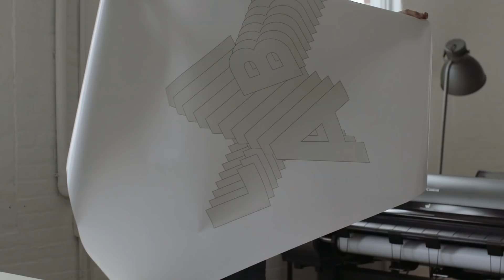Canon Creator Lab x The Creator Class: For Creators Like You